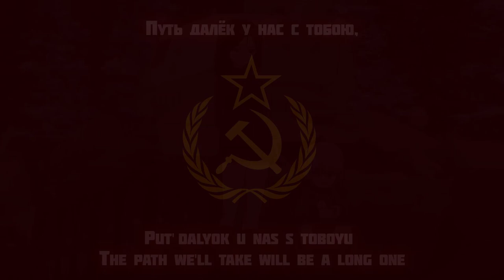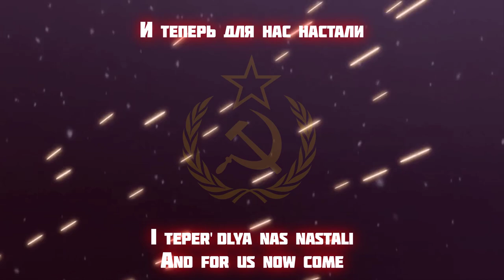Girls und Panzer - AMV - Pravda Highschool - В путь (Let's Go)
Songs : В путь (Let's Go) by Vasily Solovyov-Sedoi and Mikhail Dudin
Anime : Girls und Panzer

It's been ages since youtube brought down my channel, I've been through many things that make me even stronger!

BUT, Youtube gave me second opportunities, And now!, its time to prove that my quality channel belongs to everyone!, in youtube. Of course, the price it takes are some video on my channel that  have been listed down below ;

Forever deleted :(

Wehrmacht (GuP Sabaton)

Grune Teufel

Panzerlied
Schwarzbraun ist die Hazelnuss
*Grune Teufel*
Florian Geyer lied (Youjo Senki)
Westerwaldlied
Im Wald, Im Grunen Wald
Erika (Niel Version)
Ich hatt' einen Kameraden
Stukalied
Der Mächtigste König im Luftrevier